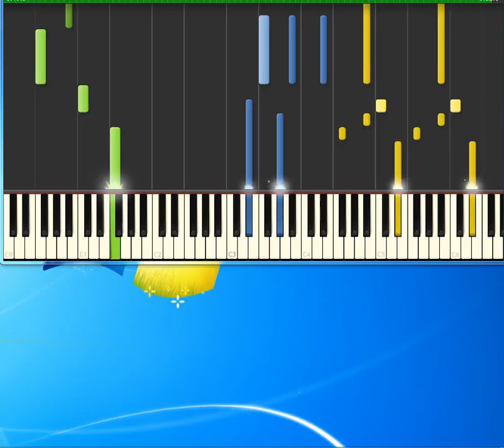Macy Gray I Try [Piano tutorial by Synthesia]